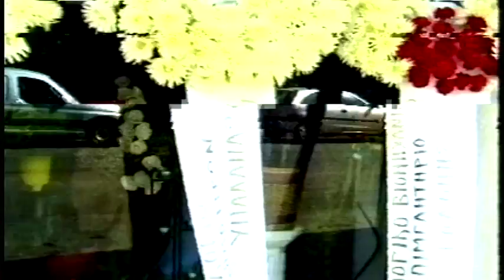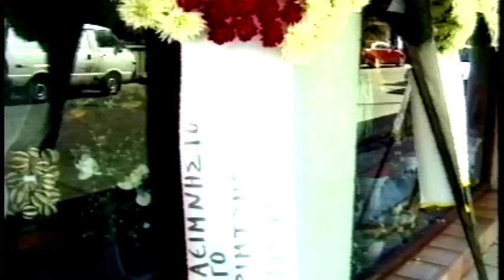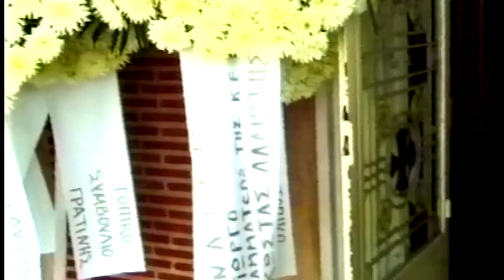ΚΗΔΕΙΑ ΔΗΜΑΡΧΟΥ ΠΑΠΑΔΡΙΕΛΗ 2002